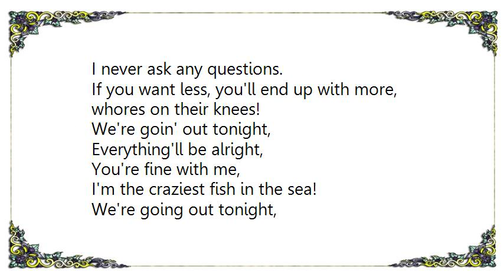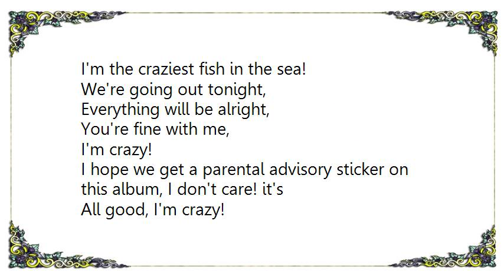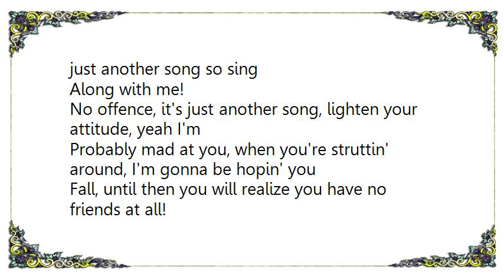Attila - Light Me Up Lyrics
[Lyrics Attila - Light Me Up]
Don't take offence to this, just another song for me to spill on your
Conscience.
So take it in, it is what it is, so accept it!

I've been away for 30 hours,
I need a blowjob and a shower.
This is irrelevant, I know, don't test me!
Things come at you when you need them,
I never ask any questions.
If you want less, you'll end up with more, whores on their knees!

We're goin' out tonight,
Everything'll be alright,
You're fine with me,
I'm the craziest fish in the sea!
We're going out tonight,
Everything'll be alright,
I'm crazy!

There are many things I used to wish I could become,
And now I'm the life of the party!

Sometimes I wish I could rewrite all the laws,
But on a second thought that wouldn't be good at all.
This world would end!
So light me up for the win!

Every motha-licka make it sicka take a picture, gonna elevate the party
Like you know I was meant to do all along!

Yeah!
Everything will be alright,
I'm crazy!

I hope we get a parental advisory sticker on this album, I don't care! it's
All good, I'm crazy!

Don't take offence to this, isn't worth it, it's just another song so sing
Along with me!
No offence, it's just another song, lighten your attitude, yeah I'm
Probably mad at you, when you're struttin' around, I'm gonna be hopin' you
Fall, until then you will realize you have no friends at all!